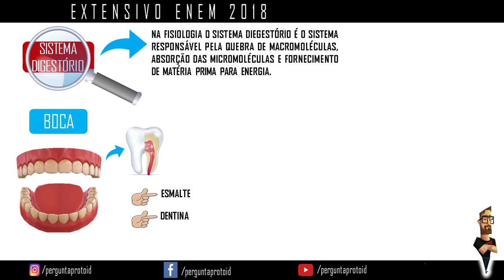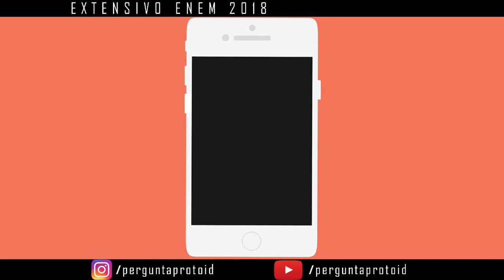💪 Sistema Digestório (Dica 26) - Hora do ENEM (Prof. Toid) 💪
O aparelho digestivo ou sistema digestivo, é o sistema que, nos humanos, é responsável por obter dos alimentos ingeridos os nutrientes necessários às diferentes funções do organismo, como crescimento, energia para reprodução, locomoção, etc.

O sistema digestório é uma máquina sofisticada que extrai da comida os combustíveis e bens essenciais à vida e ainda funciona como depósito de lixo.

I2NTfWKdXkAsnCyybLqr

Grupo para estudo do ENEM
Grupo 01